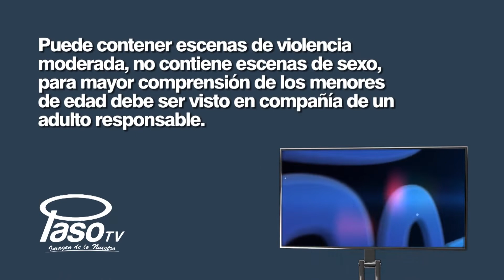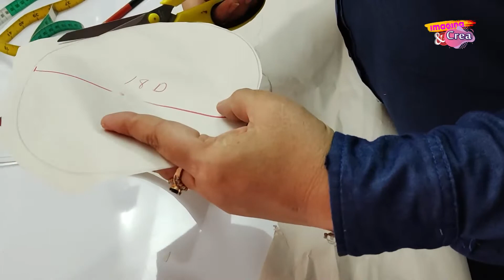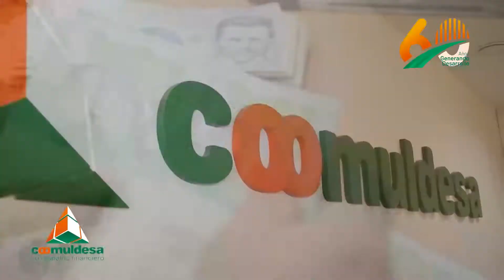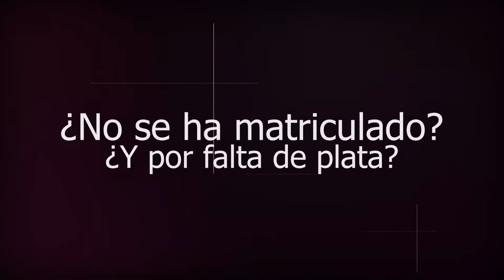FORRO PARA LICUADORA IMAGINA Y CREA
26 DE FEBRERO 2022 IMAGINA Y CREA FORRO PARA LICUADORA